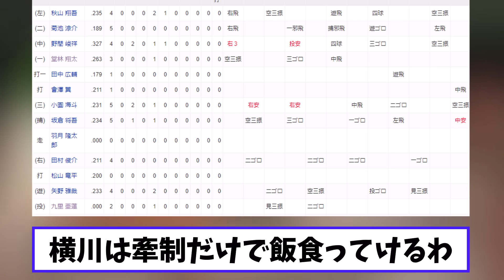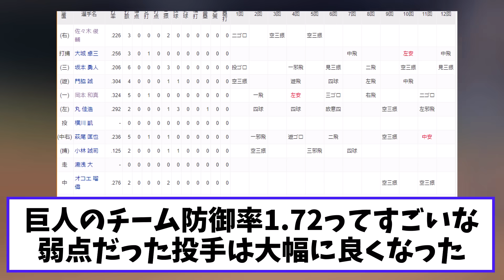広島＆巨人ファン「4時間何を見てたんや？？」